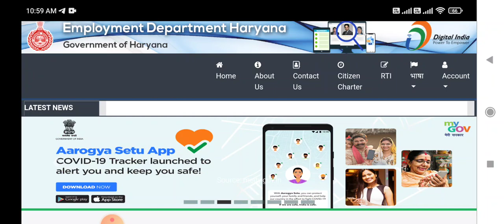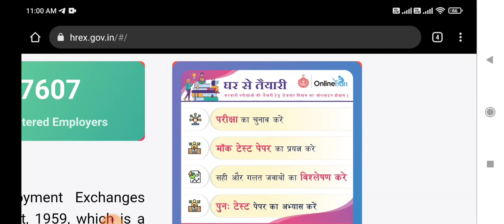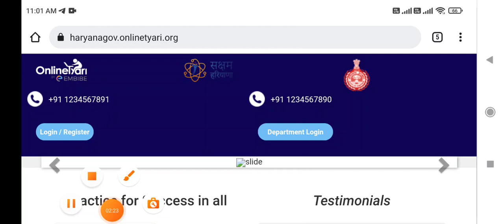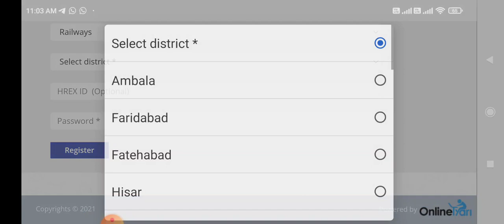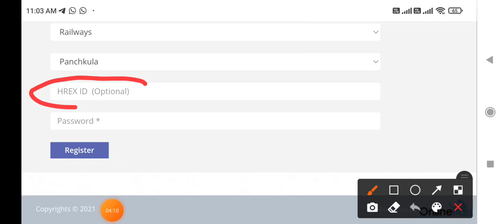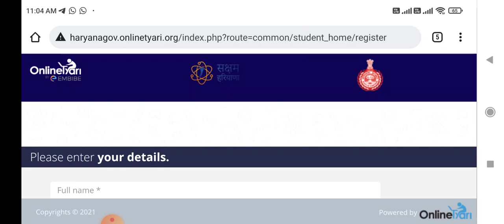Saksham Yojana Employment Haryana || Online Teyari Portal Registration Step by Step Process